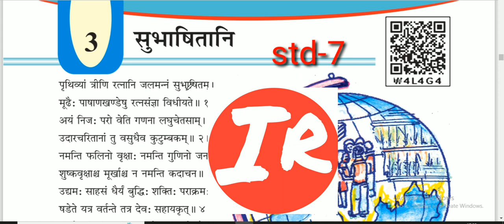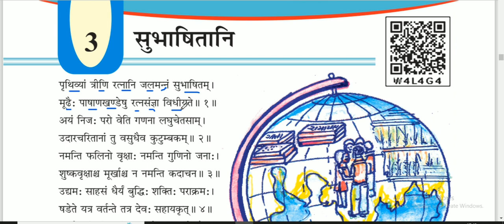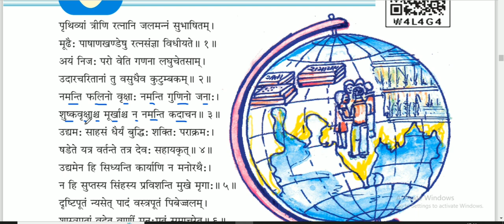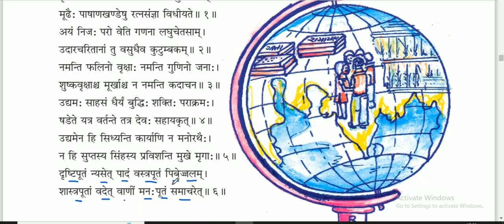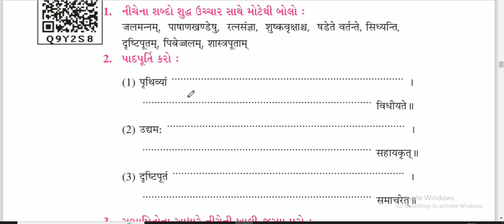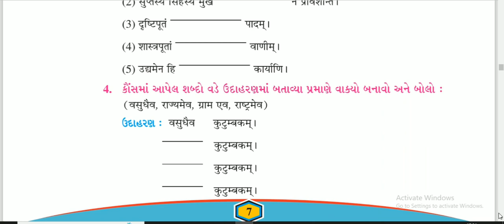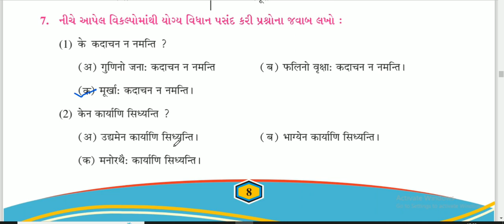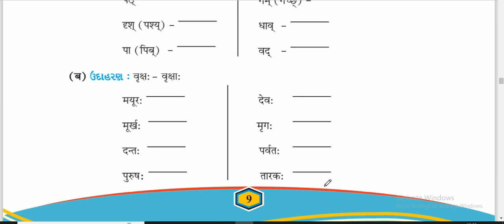Sem2 Sanskrit Std 7 unit 3 Subhashitani ||कक्षा ७ संस्कृत ३ सुभाषितानि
ireducation
This video is about sem2 Std7 sanskrit unit 3 Subhashitani is explained.

આ વીડિયો ધોરણ-૭ || कक्षा ७  संस्कृत ३  सुभाषितानि || ની સમજ આપવામાં આવી છે.
આવા બીજા વીડિયો જોવા મારી ચેનલને લાઈક શેર અને સબ્ક્રાઈબ કરો.